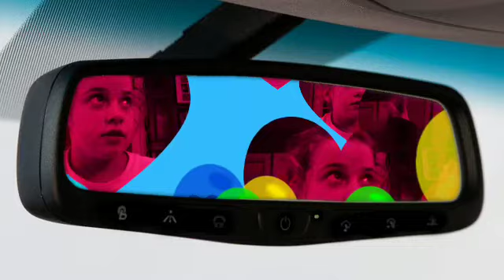"Raining Tacos (MOI)" Vidéo Fan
Vidéo fan de "Raining Tacos" by Parry Gripp.